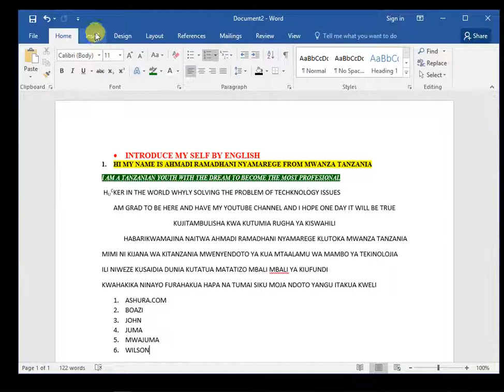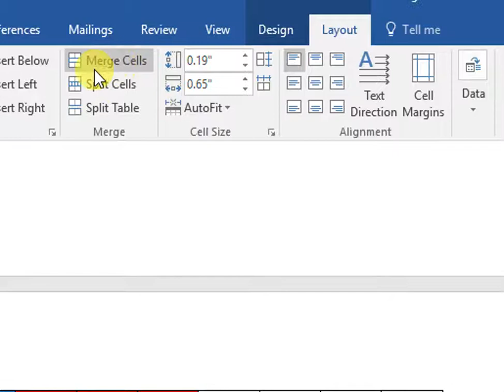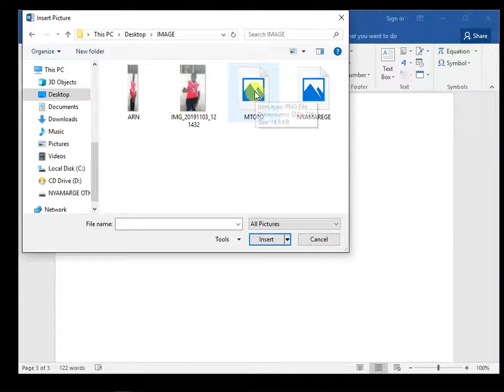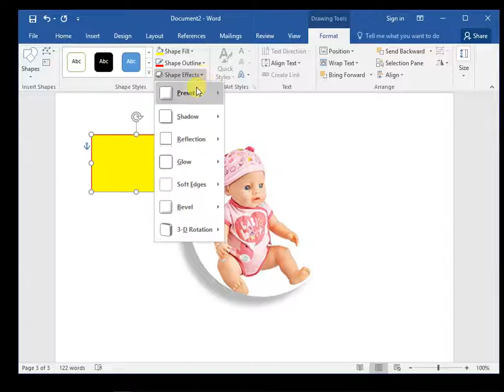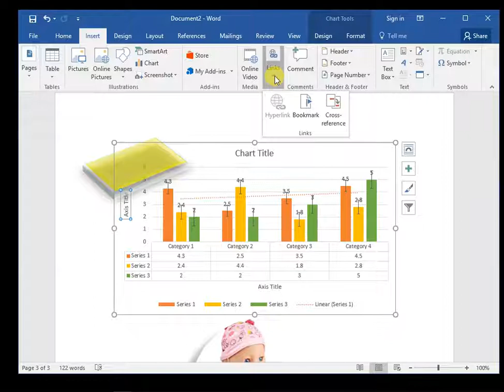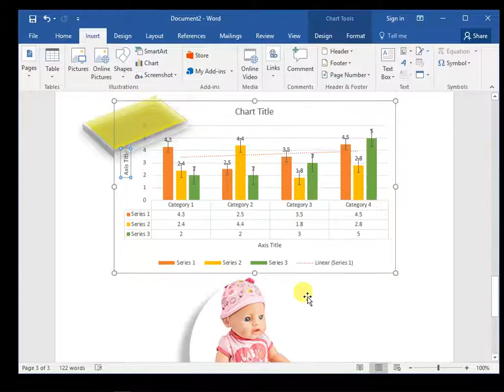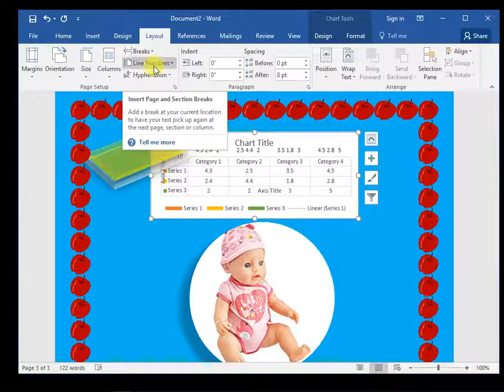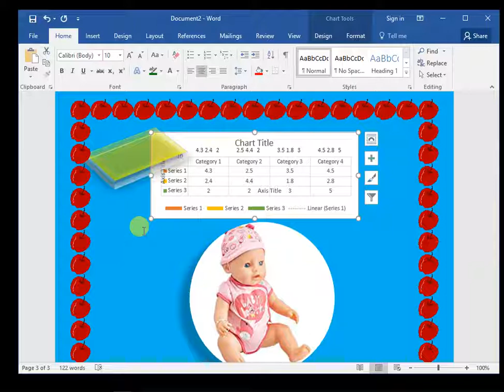BEGINNER'S GUIDE TO MICROSOFT WORD EPISODE 02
Learn the basics of effectively using Microsoft Word, including how to format images so that they can be moved freely around your document and positioned where you want them to be.